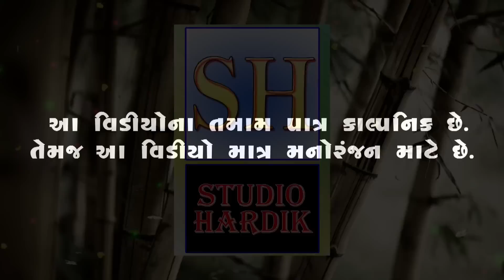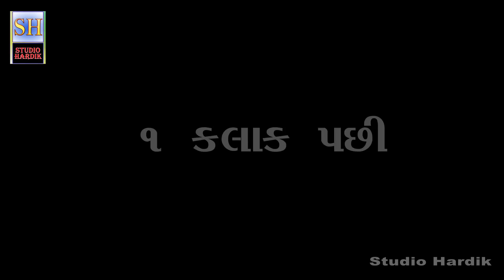Bhabhi Na Baa ભાભી ના બા | Gujarati Short Film | Studio Hardik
Titel :-   ભાભી ના બા
      Cast :-
Radhi patel
Hiral Patel
Bharti Thakkar
Vruti Thakkar
     Producer :-
Mukesh Budheliya
         Writer :-
Kishor Thakkar (Daksh)
       Dop & Editor :-
       Bipin Gabani
 Label :- Studio Hardik